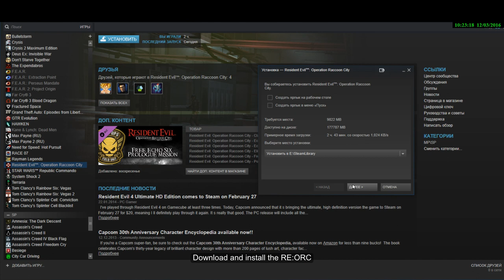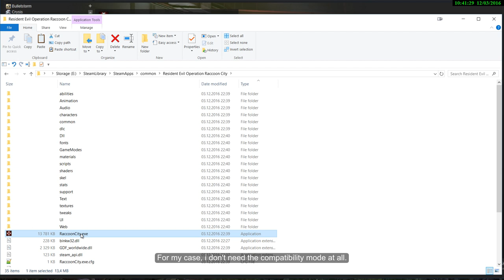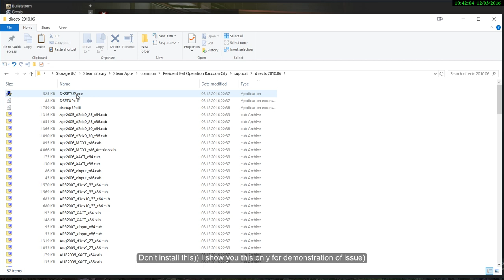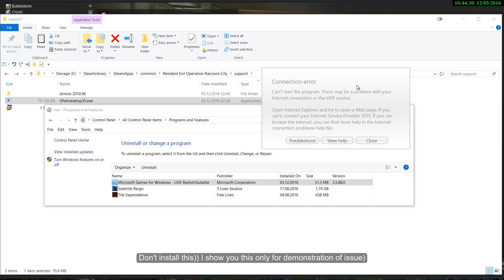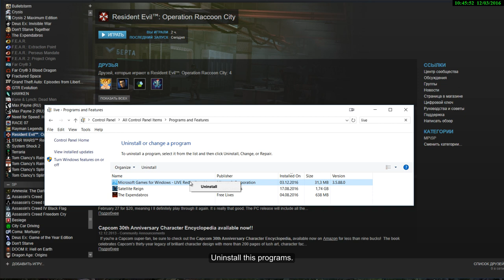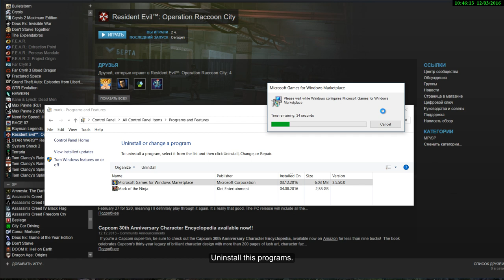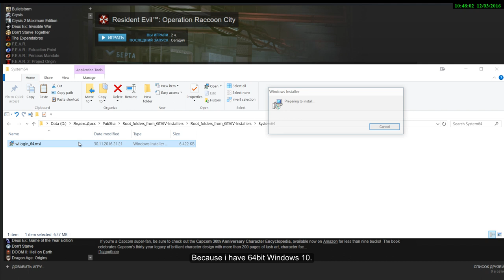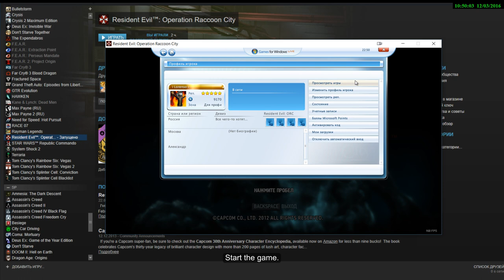Resident Evil: Operation Raccoon City - Solved a problem with GFWL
Funny, but true for me)) a have the same issues like all. First time i start playing, i have't any problem, but on the second - black screen; LIVE doesn't start (can't connect to the internet and others) etc. to the eternity.
Trying to find some info, reading all internet, i think, haha)) But nothing and noboby can help me, except only one good game =\ GTA4, and that's why - Rockstar Games have patch for this game, you can find some info about it here:
It includes in Steam version of game, all you need is (in my case, may be it doesn't help to 100% people, but why not to try this):

1 - delete all Games for windows live & games for windows Market from your PC (in almost all instructions which i have read, you need restart and using CCleaner or something SW like that, i didn't).

2 - then if you have GTA4 just started it, before the game start Steam installs all you need for gaming including GFWL, than after this process, you will be promt to sign in to Windows Live account, probably update LIVE just do it)).

3 - check the box with sign in automatically.

4 - then i just go to the root folder with game for me it's - E:\SteamLibrary\SteamApps\common\Resident Evil Operation Raccoon City
Find - RaccoonCity.exe and in the Compatibility check:
- Run this program in compatibility mode for: Windows Vista SP2(for me work in W7 and W8 too)
- Disable display scaling on high DPI settings
- Run this programm as an administrator
Some times later- check it more then 5th times(after clean all software and deleting RE:ORC from my PC), sometimes you don't need to do 4 point, i don't understand why - like Russian roulette:)).

5 -Finaly after two days of trying, it started))

For those who have't GTA4 I'm share this link from my GTA4 folder with all GFWL files from Rockstar Game) thanks them again ,may be it will help you too resolve this issue.
From the start i hate this GFWL software for PC, no other program so f--- annoying me like this)

Sometimes you need wait about 30 second before you can start game again, found this when i was exited from game and then rapidly went back, but game didnt start, only from 5th or 8th time. Test it again, the same situation)) but if you close it, then wait 30 seconds or more it start normal.

Good game averyone))